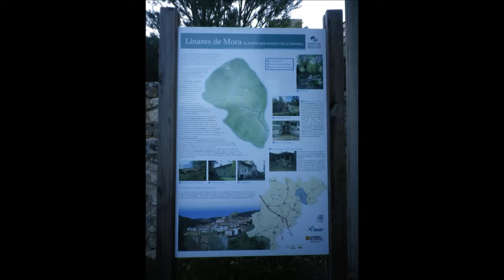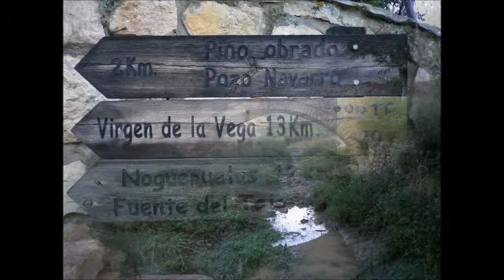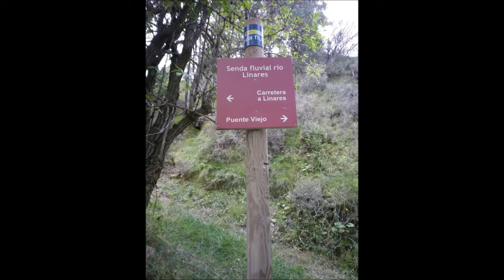AJSCH 2013 09 25 Linares de Mora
Última Ruta de calentamiento pre-temporada, en esta ocasión por la sierra de Gúdar. Parajes espectaculares donde los haya.